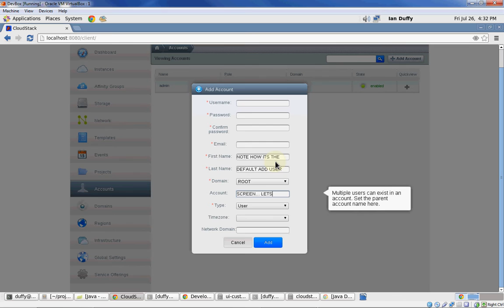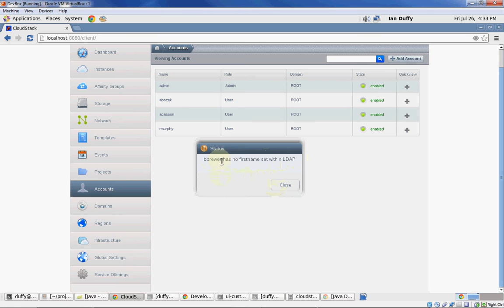Cloudstack: LDAP user provisioning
New LDAP user provisioning system.